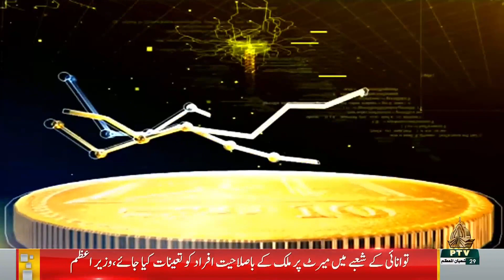BAAT KAROBAR KI | 11 03 2024